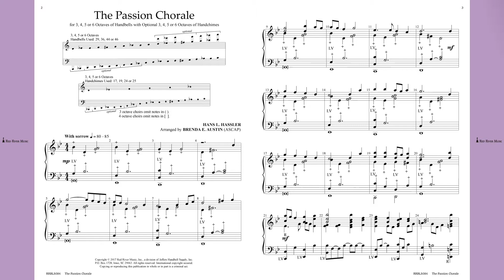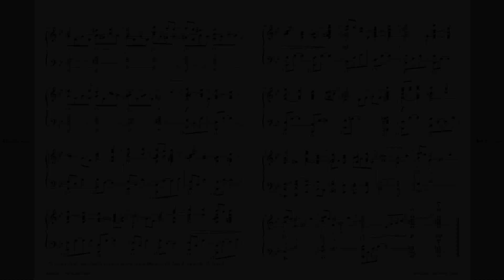Passion Chorale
by Hans L. Hassler; arr. by Brenda E. Austin

Arranger Brenda Austin has given us a very lovely, although not overly difficult, setting of this great work, also known as “O Sacred Head Now Wounded”.

for more handbell music and handbell supplies.